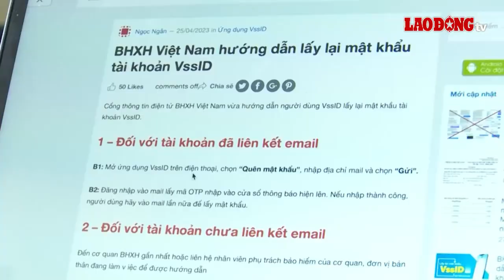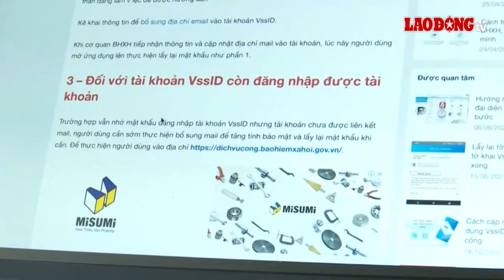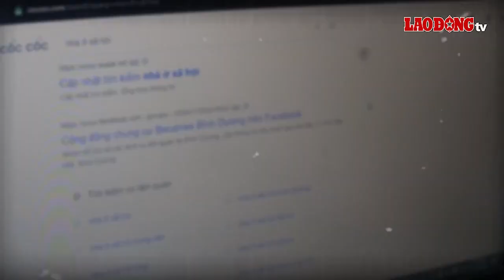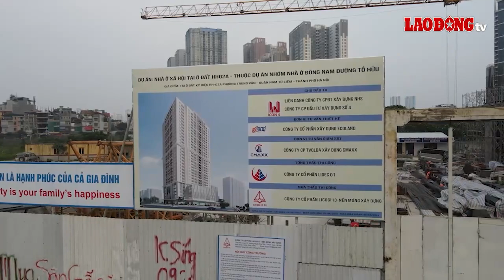Tin 20h: Nguyên nhân người có thu nhập thấp khó tiếp cận nhà ở xã hội | Báo Lao Động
Tin 20h: Vụ cháy khiến 4 người tử vong: Người dân đã cố dập lửa nhưng bất thành; Người thu nhập thấp buông xuôi vì quá khó mua nhà ở xã hội; Hồ Trị An ở Đồng Nai cạn nước trơ đáy, nhìn như hoang mạc...

* Đường dây nóng: 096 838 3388